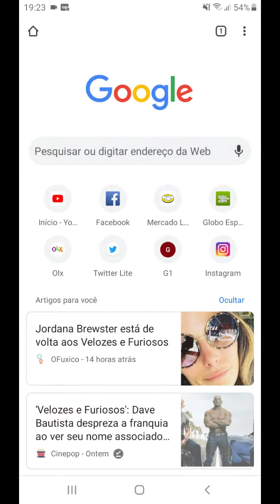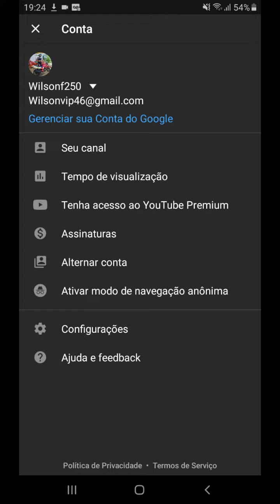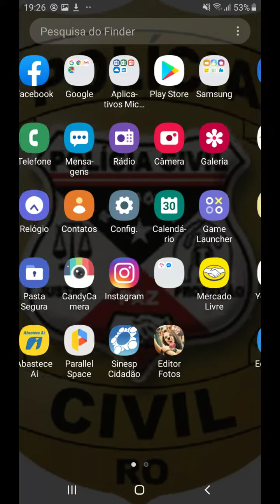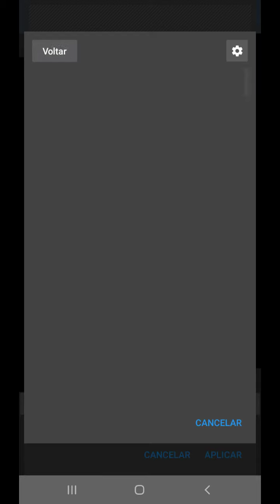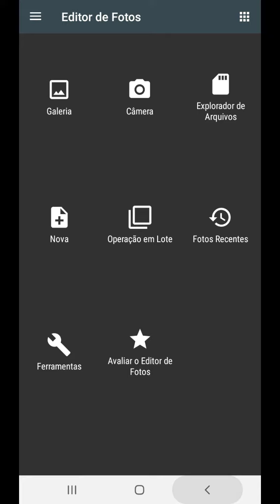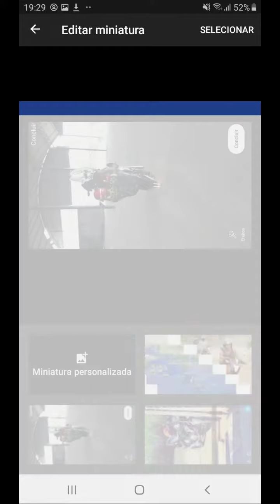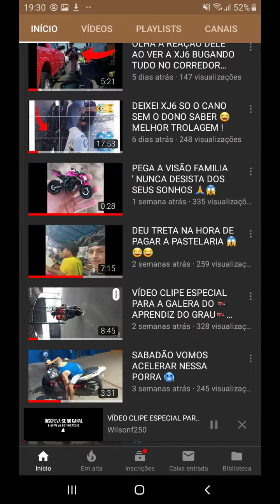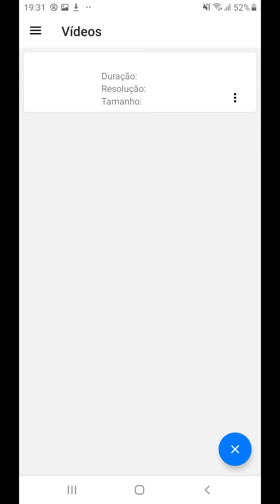COMO EDITAR VÍDEOS PARA YOUTUBER , COM MINIATURAS PERSONALIZADAS 🎭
Obrigado a todos pela atenção  ... Neste vídeo tou  explicando a vcs que tão começando agora com canal no YouTube como vc edita seus vídeos com miniaturas personalizadas com setas para YouTube png  fácil e prático ..

ATIVA O SINO PARA RECEBER AS NOTIFICAÇÕES EM PRIMEIRA MÃO.

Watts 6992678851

Aplicativos que  vcs irão baixar 👇
 YT STUDIO